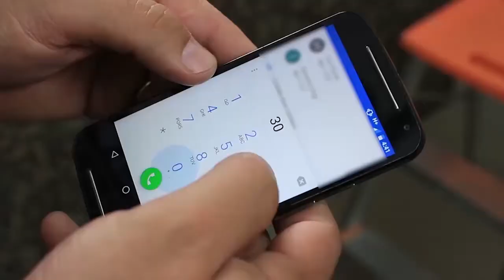Revisão do plano diretor? Entenda que troço é esse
Moradores de Araucária devem participar das discussões para revisão do Plano Diretor da cidade. Em entrevista, arquiteta da Prefeitura explica qual a importância de a comunidade não perder a oportunidade de ajudar a definir os rumos do Município. Veja no vídeo